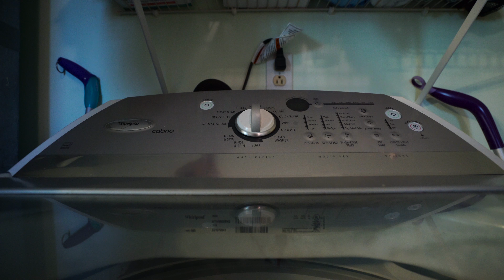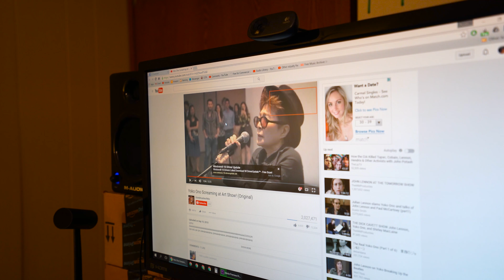Sugar Free Bacon Brownie Thingie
Phantom 3 4k
Sony A7s ii
16-35mm f4
55mm f1.8